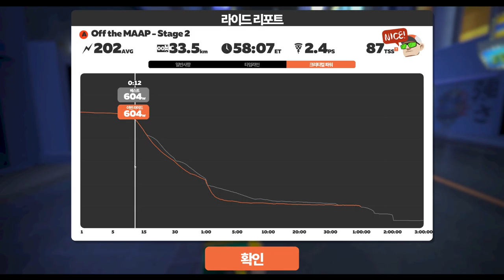220808 Zwift, Off the MAAP - Stage 2